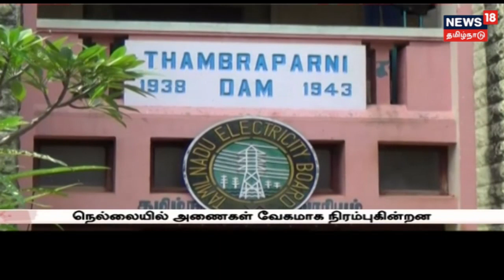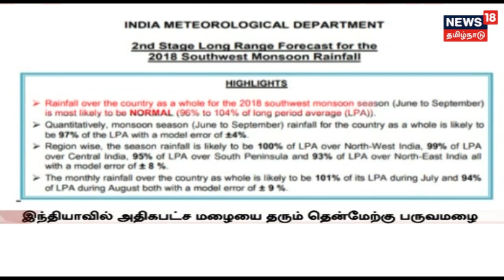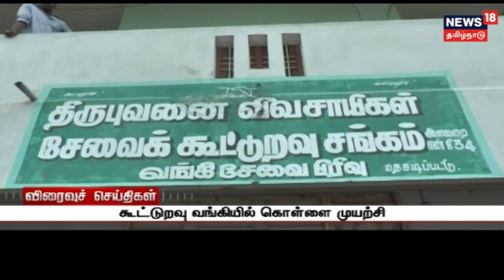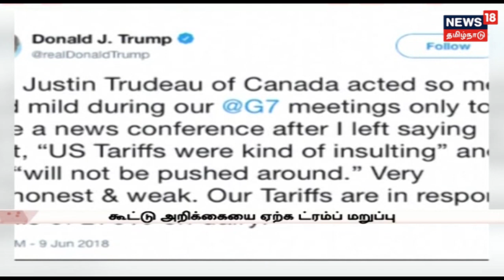ஜெயலலிதா ஐஸ்க்ரீம் சாப்பிட்டது உண்மைதான்-டி.டி.வி தினகரன்|எம்.பி.பி.எஸ் கட்-ஆப் மார்க் நாளை வெளியீடு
காவிரி மேலாண்மை வாரியம் உறுப்பினர்கள் நியமிக்க கர்நாடகாவிற்கு மத்திய அரசு கெடு| ஜெயலலிதா ஐஸ்க்ரீம் சாப்பிட்டது உண்மைதான்-டி.டி.வி தினகரன்| தமிழகத்தில் 2018-19 ஆண்டுக்கான எம்.பி.பி.எஸ் , பி.டி.எஸ் படிப்புகளுக்கான விண்ணப்பம் நாளை முதல் விநியோகம்| மருத்துவ படிப்பிற்கான கட்-ஆப் மதிப்பெண் நாளை வெளியீடு என் பள்ளிக்கல்வித்துறை அமைச்சர் செங்கோட்டையன் தகவல்.